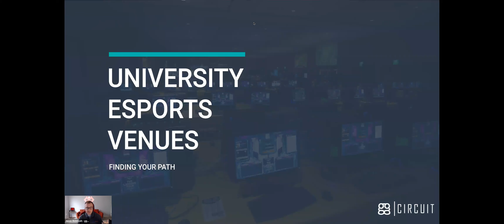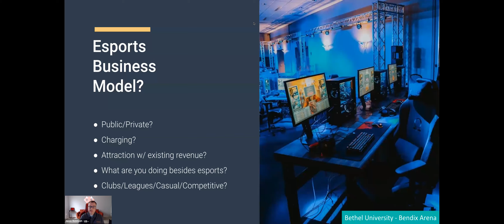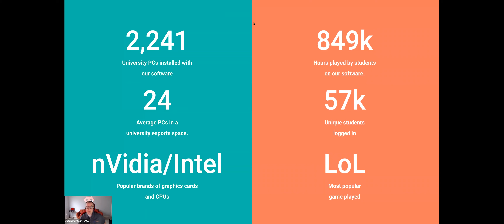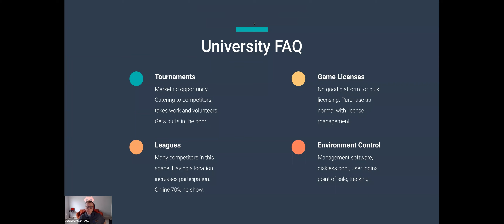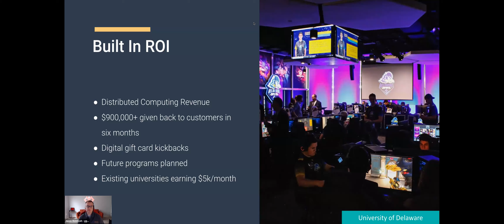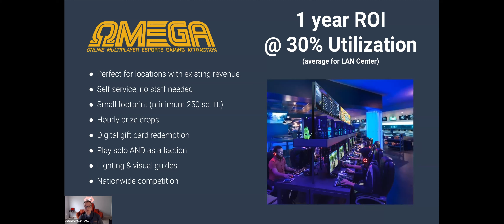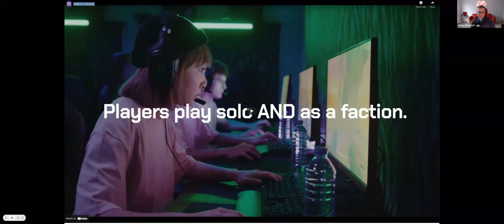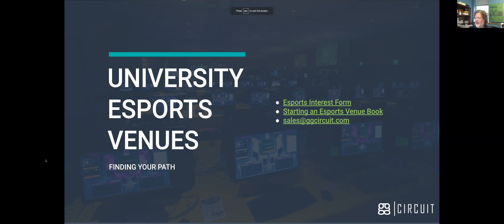University Esports Venues: Finding Your Path (ACUI webinar hosted by ggCircuit)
100+ universities have come to ggCircuit for high quality software, services &amp; support for esports venues.

Over the past 16 years we have been in the brick and mortar esports business. This program will define what the most common avenues, issues & technology colleges are utilizing and how to get a clear path to
providing an esports space for what your university needs. Covered in this webinar will be topics ranging from how to reach the entire gaming landscape, tournaments, leagues, and technology utilized in university
spaces.

About the Presenter(s)

Jason McIntosh has worked in the brick and mortar esports industry for 13 years. Initially a web developer and college instructor, he’s taken his interest in gaming and data to ggCircuit for the past 13 years. Starting
with nationwide tournaments and morphing into venue management software and location set up. Having managed a LAN gaming center for three years and supporting hundreds of esports venues worldwide, he can
uniquely speak to the common issues being seen on campus.

As a result of this program, participants will know about:
● “The 5 C” Gamer Types
● Information around tournaments &amp; leagues
● The most important technology needed in an esports space
● Built in funding for an esports space
● Esports software, services &amp; support within one package
As a result of attending this program, participants will be able to:
● Focus their esports model on the full gamer landscape.
● Understand the different uses of an esports space.
● The effort behind tournaments &amp; leagues.
● The technology needed to move forward.